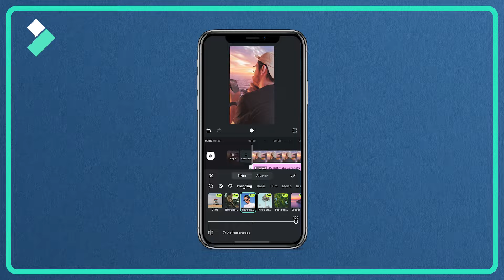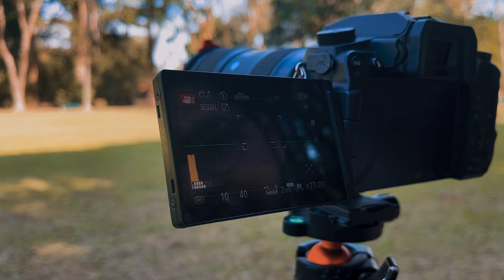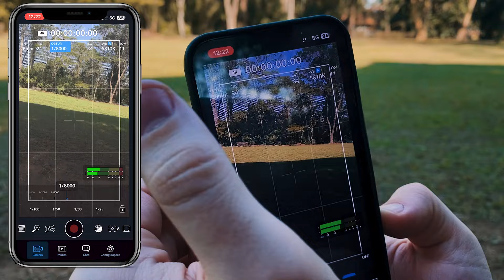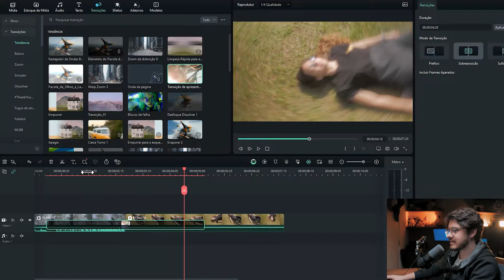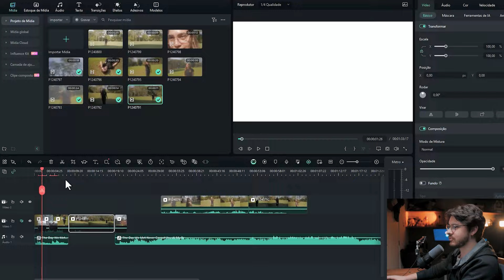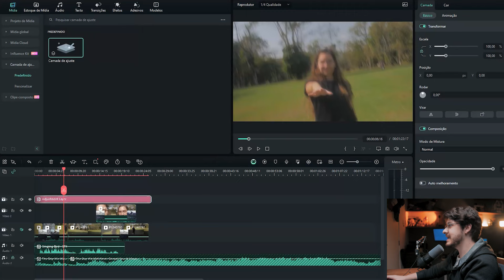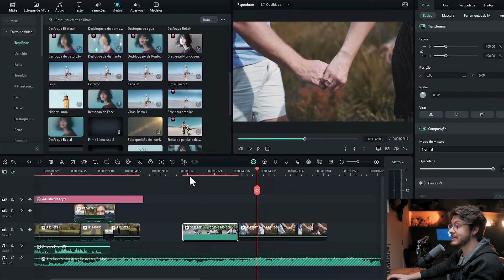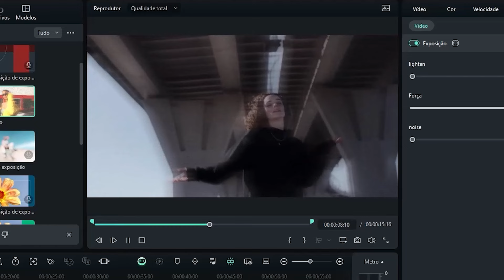Slow Shutter: A TÉCNICA que todo Filmmaker PRECISA CONHECER! | Filmora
Como usar a técnica Slow Shutter e criar vídeos cinematográficos? Conheça a técnica de longa exposição que adiciona um efeito visual único às suas imagens. Experimente os incríveis recursos do Filmora para criar este efeito em seus projetos, mesmo sem uma câmera profissional.

00:00 O que é o efeito Slow Shutter ou Longa Exposição?
02:15 Efeito Slow Shutter na prática usando a câmera
04:40 Efeito de Longa Exposição com edição no Filmora
13:20 Confira outros conteúdos do canal:

*Slow Shutter: A técnica que todo filmmaker precisa conhecer!*

Conhecida como longa exposição, a técnica slow shutter captura borrões que adicionam um efeito visual único às suas imagens. Neste vídeo, vamos explorar Slow Shutter: A técnica que todo filmmaker precisa conhecer e como utilizá-la de maneira cinematográfica, mesmo sem uma câmera profissional.
Entender Slow Shutter: O segredo está em como a janela da câmera abre e fecha: mais lenta para mais luz e borrão, mais rápida para imagens nítidas. Usaremos um filtro ND para controlar a exposição e evitar imagens superexpostas, permitindo tempos de exposição mais longos e efeitos de fantasmas em timelapses.
Além disso, apresentaremos técnicas para aplicar efeitos similares em vídeos que não foram gravados com slow shutter. A dica bônus é o uso de um tripé para capturar o movimento sem afetar o que está parado, ampliando as possibilidades criativas.